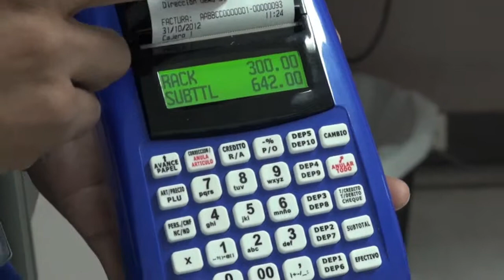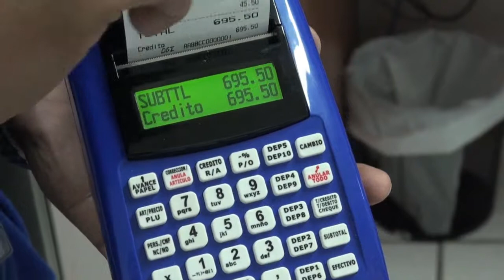Corregir proudctos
Como corregir un producto en la impresora fiscal iPalm.
Aclaramos que NO respondemos preguntas porque no somos distribuidores, somos usuarios y estos videos son para ayudarnos a nosotros y a otros usuarios.